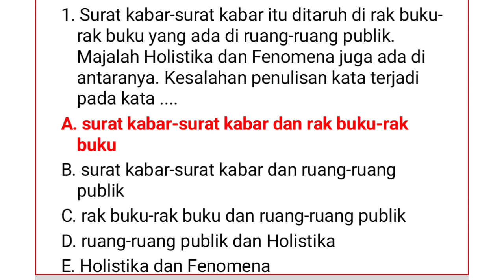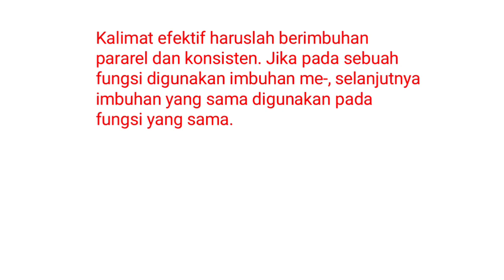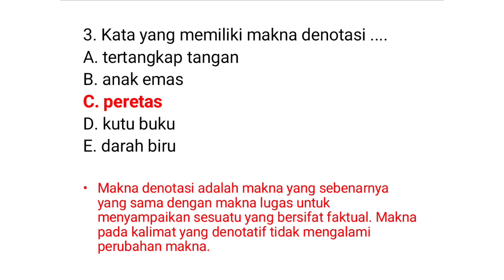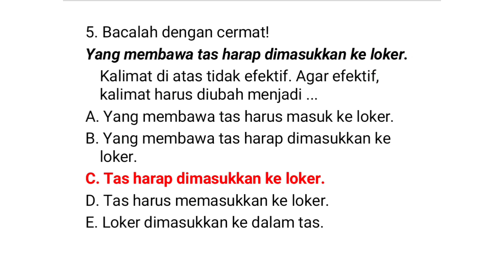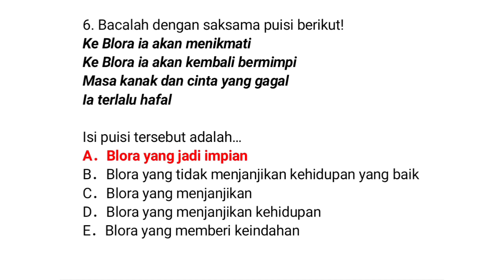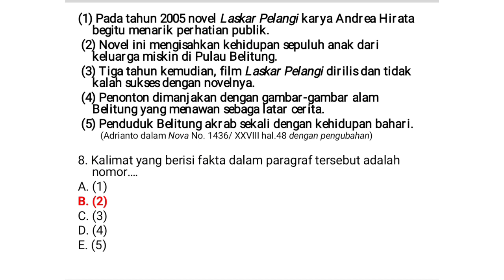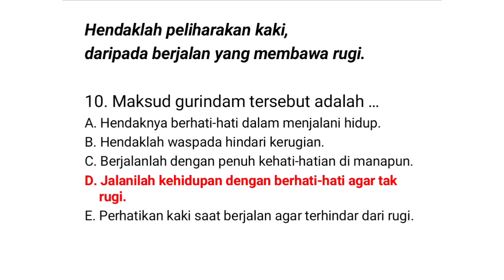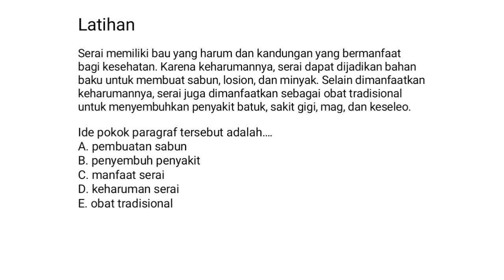PEMBAHASAN SOAL UP UKMPPG BAHASA INDONESIA GURU SMP/SMA/SMK TERBARU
soal pretest ppg 2022
soal UP Ppg 2022
soal teknis jurusan bahasa Indonesia pppk